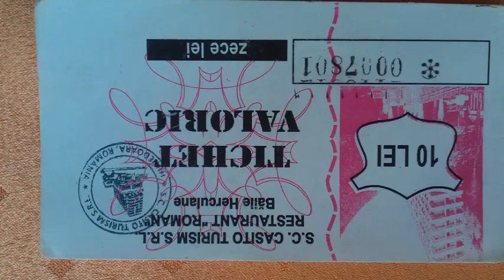Romania Trip 2014